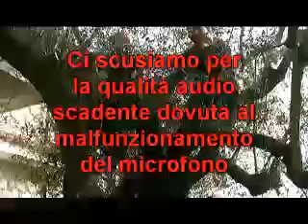Bomba e rifiuti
Don Antonio Maione